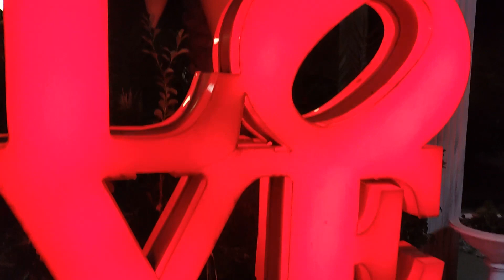Club Hotel Sera 5* 2023. Первый взгляд на обед и ужин. Почему отель пустой?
Случайно попали на просто "неприличное" спецпредложение в этот отель. Взяли, не раздумывая, за два дня до заезда. Наше недельное пребывание в Анталии на 8 марта 2023 начинается.